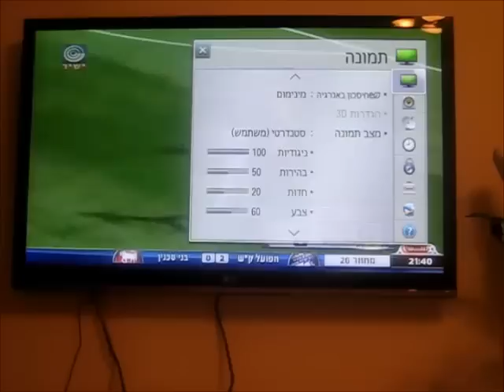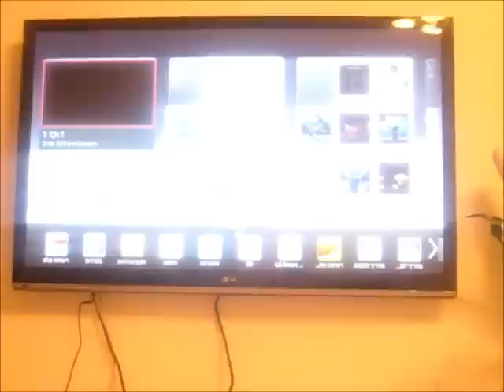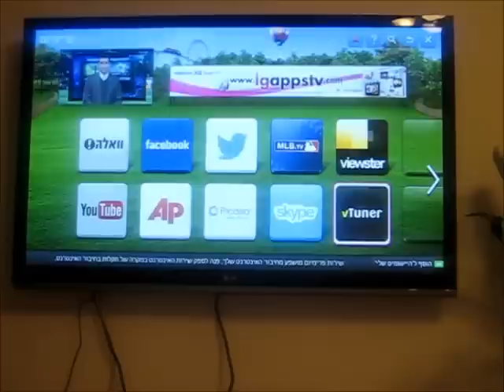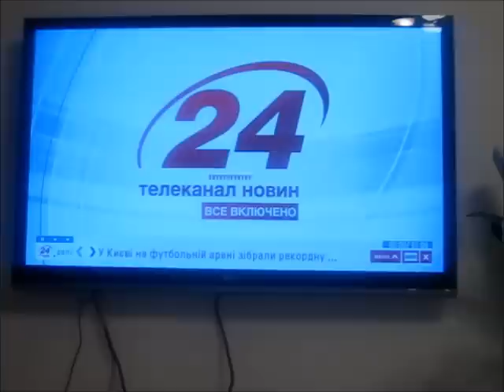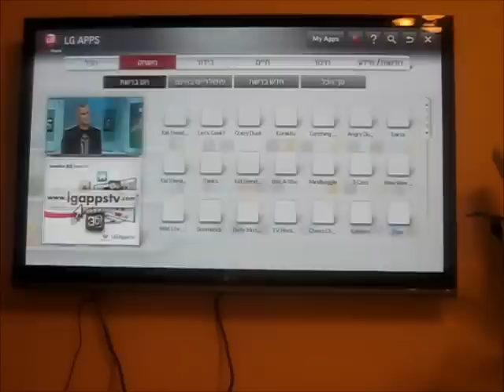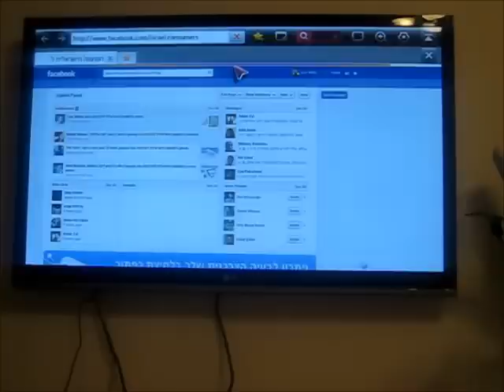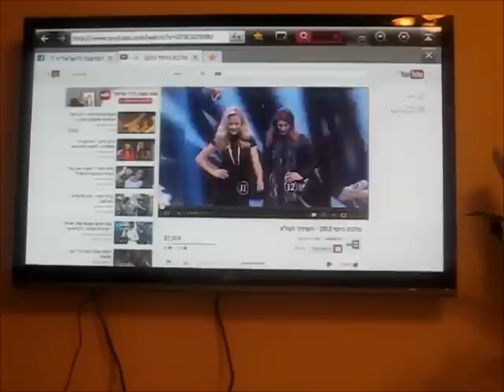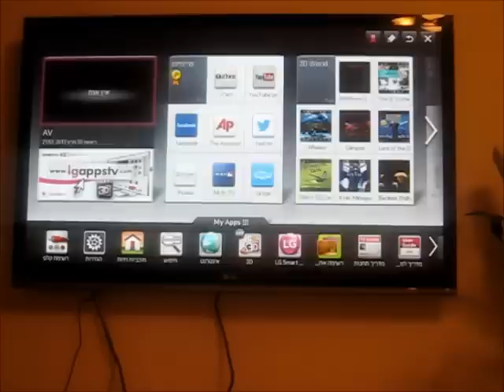סרטון הדרכה לטלוויזיית LG smart TV 42PM4700 החדשה שלי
לסרטוני הדרכה נוספים שלי בנושאים שונים

שמח להגיש סרטון קצר על הטלויזיה החדשה שלי: טלוויזיית פלזמה של LG גודל 42 אינטש מדגם 42PM4700. מדובר על טלוויזיית  smart TV, HDMI כולל תלת מימד 3D, תפריט מלא בעברית, טיונר דיגיטאלי לקליטת עידן פלוס, כניסות USB, דפדפן מובנה ועוד אין ספור פונקציות ואפליקציות. חוויית צפייה גדולה. מומלצת מאוד

Happy to submit a short video of my new TV: LG's plasma TV size 42 inch sample 42PM4700. Smart TV is the TV, HDMI including 3D Hentai, full menu in Hebrew, a browser built and innumerable functions and applications. Great viewing experience. Highly recommended